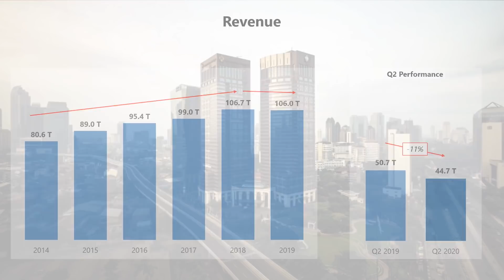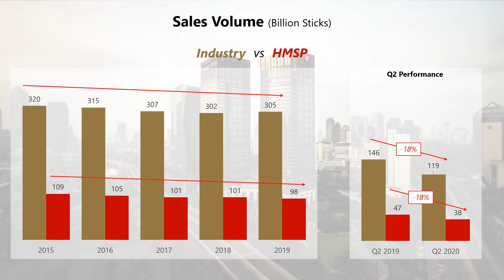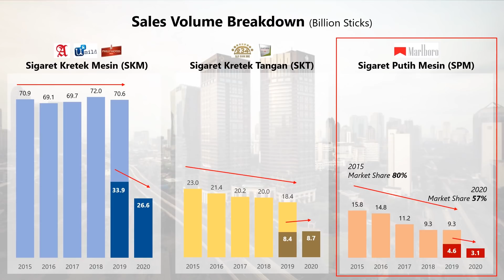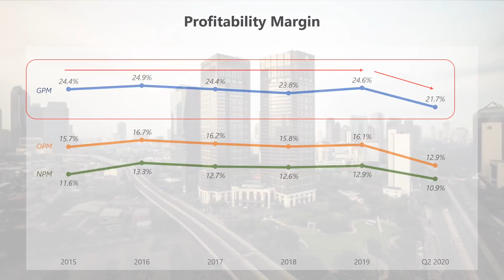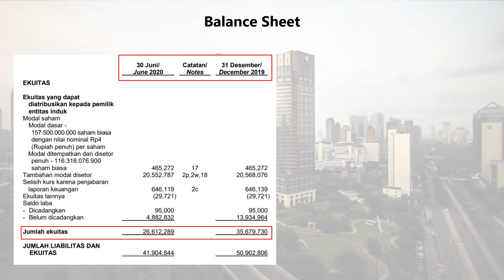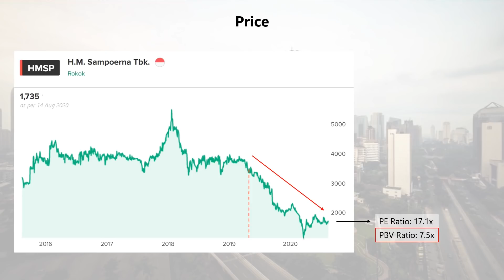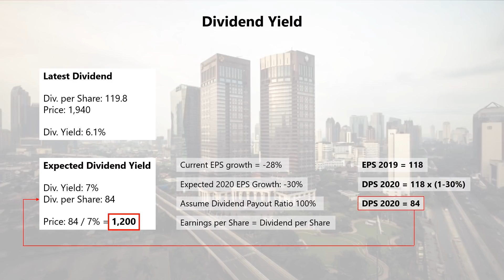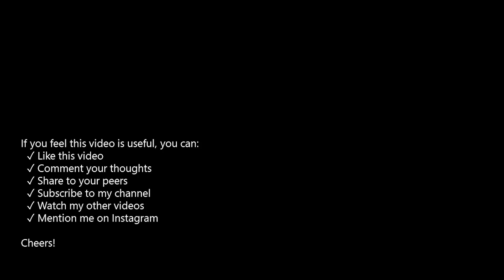PRODUK SAMPOERNA GA LAKU LAGI?? 5 TAHUN GA BERTUMBUH!! Review Analisa Fundamental Saham HMSP Q2 2020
Kali ini kita akan bahas analisa fundamental dari

HMSP ini merupakan market leader untuk industri rokok / sigaret, akan tetapi porsi market sharenya mulai mengalami penurunan terus. Apakah ini alasan sehingga harga saham HMSP cenderung turun terus sejak 2 tahun lalu?

Video ini bukan rekomendasi jual / beli, tapi kalian bisa jadikan materi ini sebagai tambahan referensi untuk analisa kalian sendiri.

Semoga bermanfaat!

Video ini merupakan rangkaian dari Seri Analisa Fundamental yang akan membahas analisa fundamental dari 20 saham yang dipilih oleh kalian semua sebagai penonton setia channel ini.

Happy Investing!